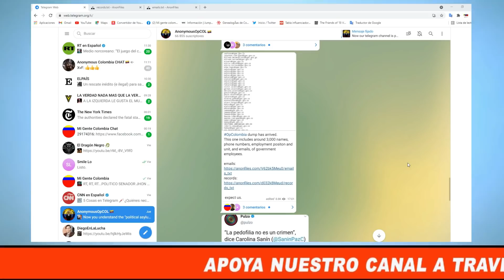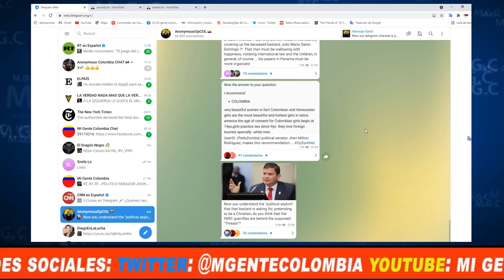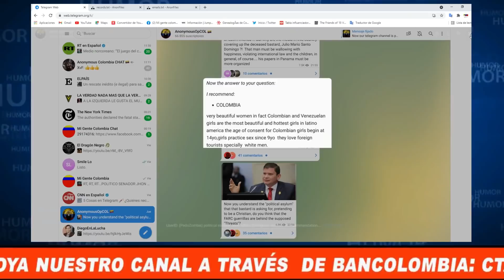GRAVES DENUNCIAS // FUNCIONARIOS DEL GOBIERNO COLOMBIANO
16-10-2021